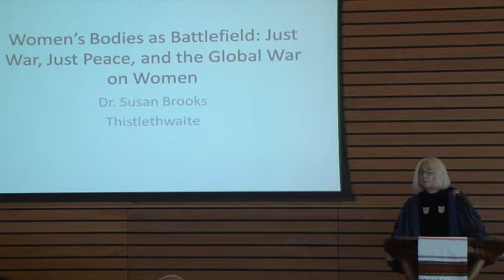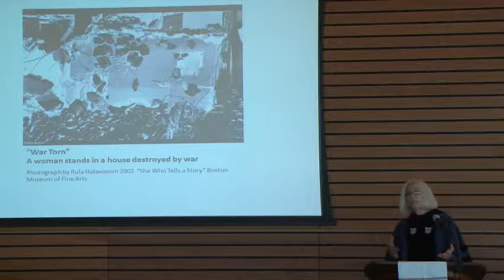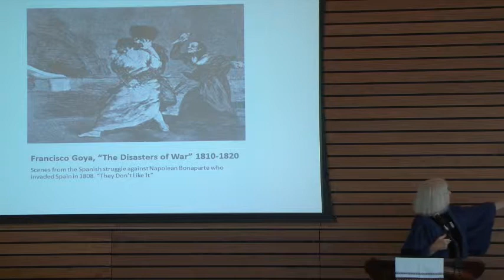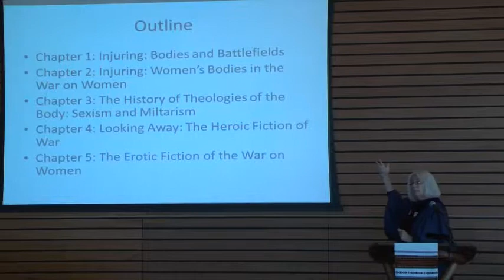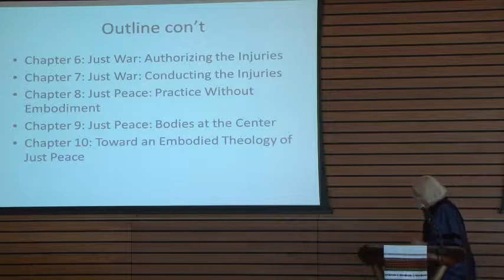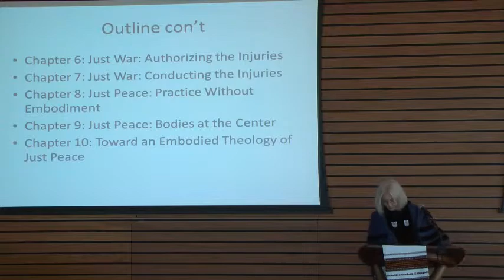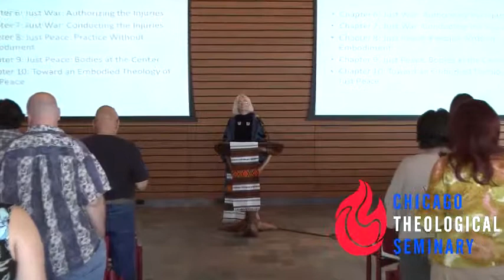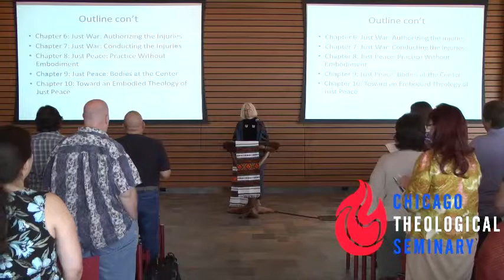Fall Convocation @ The Chicago Theological Seminary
"Women's Bodies as Battlefield: Just War, Just Peace and the Global War on Women" will speaker, Dr. Susan B. Thistlethwaite, Professor of Theology.